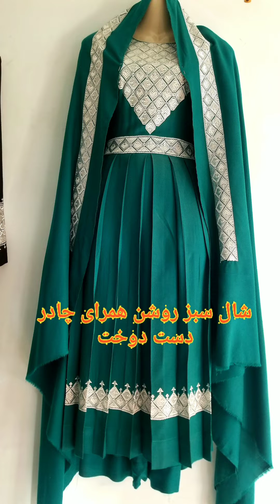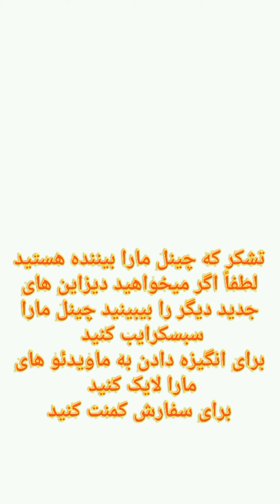لباس هزارگی: hazaragi dress خامک دوزی جدید دوتا بیخر یگ کُلاه دست دوخت هزارگی جایزه بیگر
بهترین لباس های هزارگی دست دوزی را از این کانال خریداری کنید
ما هر هفته بهترین لباس های هزارگی دست دوخت
بهترین واسکت های مردانه هزارگ دست دوخت
بهترین کار دستی هزارگی را برای شما در این چینل قرار میدهیم
و همچینان بهترین سوت های پنچابی
و بهترین لباس محفلی
وبهترین لباس های پنچابی کار دست
و بهترین سوت های شیرینی خوری و عروسی را در اینجا برای تان آپلود میکنیم

Buy the best handmade millennial clothes from this channel
 We sew the best Hazaragi clothes every week
 The best men's milkshakes
 We put the best Hazaragi handicraft for you in this channel
 And also the best punch whistles
 And the best party clothes
 And the best hand-made punchy clothes
 And we will upload the best pastry and wedding whistles for you here
برای ارتباط باما
آدرس فیسبوک حسیناگُل👇🏻👇🏻